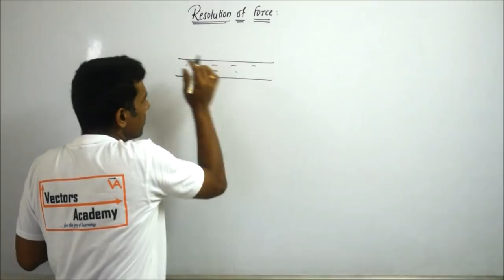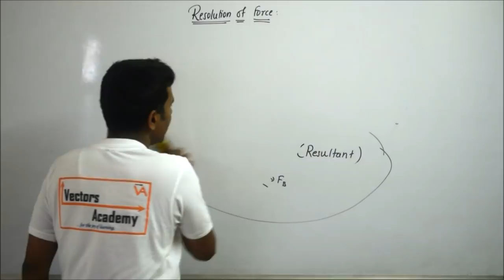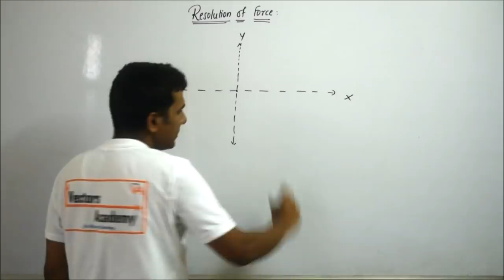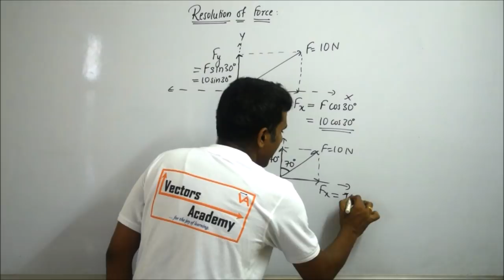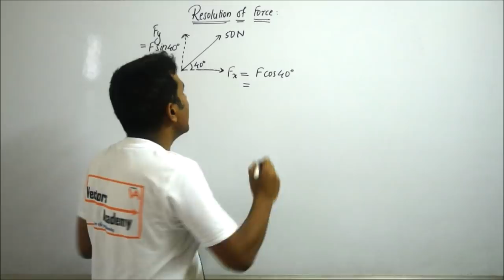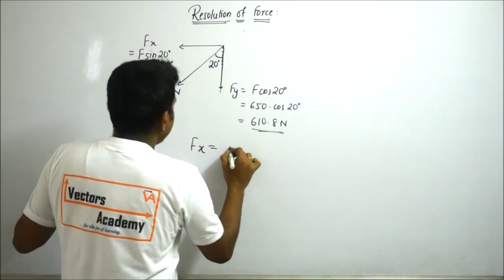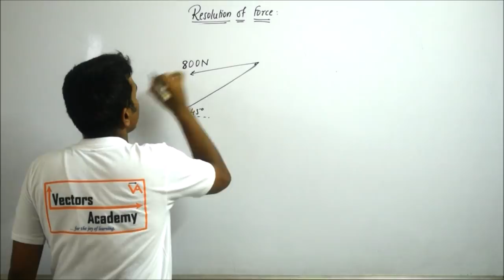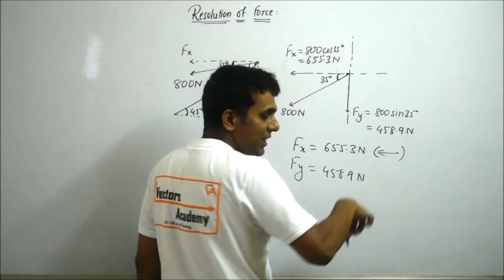Lecture 2: Resolution of Forces (Part 1)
Resolution of forces into rectangular components